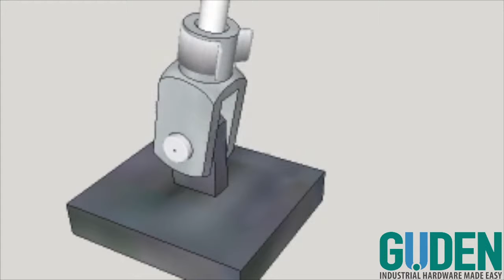How to Mount the EF310 Clevis End Fitting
This video shows you how easy it is to use and mount a gas spring or damper with the EF310 Clevis End Fitting.

About Guden:
Guden has been a leading provider of industrial cabinet and door hardware solutions fo rover 100 years. Our expansive selection of produce offerings includes heavy duty continuous hinges, butt hinges, slip joint, spring latch and spring loaded hinges, gas springs, dampers, lid supports, handles, latches and so much more! Learn more about continuous door hinge installation.

Quality Mission Statement
The H. A. Guden Co., Inc. Quality Mission Statement reflects the dedication of our employees and management to continual improvement and providing products and services that meet or exceed customer expectations. Now as an employee-owned company, there is even greater pride in continuing the company's philosophy that quality and service is the cornerstone of our uniqueness in our industry.